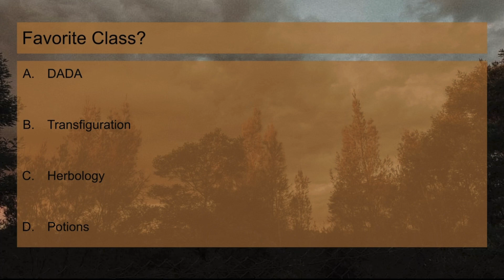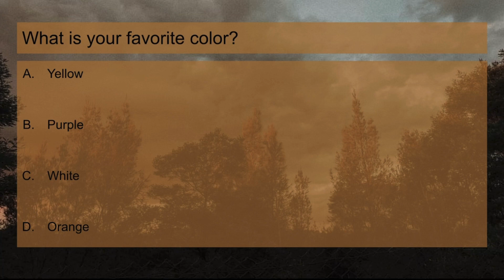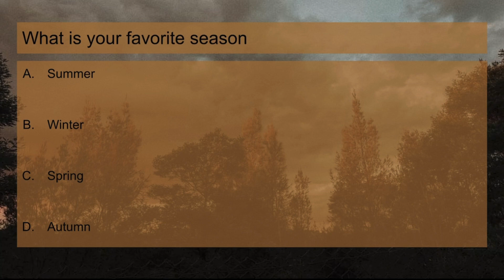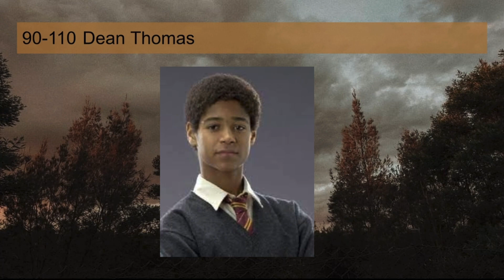Who is your Harry Potter Soulmate?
Hello! This video will tell you your true HP soulmate! Just read the rule script in the beginning to know how to play! Good
Luck!